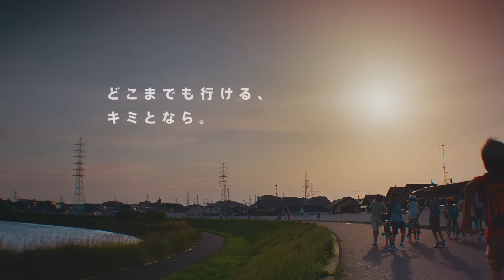Team Rocket Revealed in NEW Pokemon Let's Go Pikachu & Eevee Trailer (+ Legendary Birds!)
Another new trailer for Pokémon Let's Go Pikachu & Eevee has released and it reveals some exciting situations like meeting Jessie and James of Team Rocket! Check it out!

Follow GameXplain!